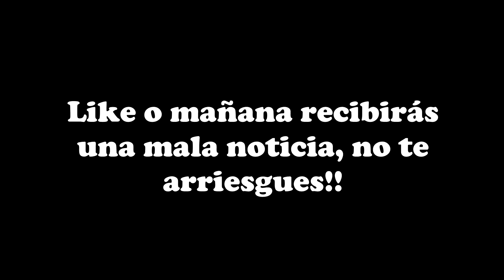Tfue **CULPA** a Los De CONSOLA De **ROBARLO** y NO DEJARLO JUGAR!! 😱😱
(SUBTITULADO AL ESPAÑOL) Tfue **CULPA** a Los De CONSOLA De **ROBARLO** y NO DEJARLO JUGAR!! 😱😱

🔴 CÓDIGO DE CREADOR: NOTHIAAN-YOUTUBE

El ganador del mes de Febrero se dio en el video de hace unos días y desde entonces comenzó un nuevo sorteo de 10.000 pavos en el canal, haz todos los requisitos para ganar!!

El video trata de : fortnite,fortnite daily moments, ninja fortnite, ninja, fortnite funny moments,fortnite best moments,fortnite daily,fortnite moments,fortnite best,fortnite funny,fortnite royale moments,fortnite fails,fortnite funny moments and fails,fortnite funny and wtf moments,fortnite funny fails,fortnite fails and wins,fortnite fails and wtf moments,fortnite fails and epic wins,fortnite wtf moments,fortnite funny fail moments,fortnite daily funny moments, Twitch Moments, fortnite video, tsm_myth, dakotaz, summit1g, cdnthe3rd, grimmmz fortnite, las mejores jugadas, la nueva ninja, partida de ninja subtitulada al español, las mejores partidas de ninja, ninja ayuda a un noob a ganar su primera partida, primera partida de ninja en fortnite, ninja jugando con un noob, ninja victoria épica, fortnite en español, ninja hablando español, Darie por siempre, tfue culpa a los de consola por no dejarlo jugar